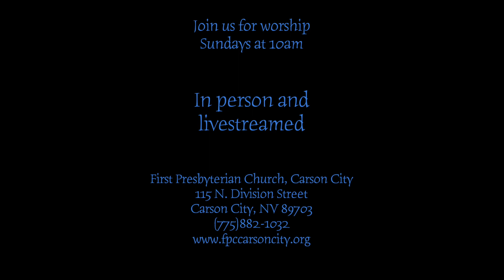Midweek Announcements: Thursday, March 30, 2023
The Gospel Passion Narratives will be posted on YouTube next week - 8am, and will be available via the website by 9am.

Easter Lilies must be purchased by Monday, April 3.

Maundy Thursday Soup Supper and Tenebrae Service this coming Thursday - 6pm supper, 7pm Tenebrae service. Please have your soups to the Family Life Center by 5:45pm.

We will have nursery and Sunday school on Easter. An egg hunt will follow the worship service on the east lawn for children up through grade three.

Our next Fellowship Suppers will happen on April 28 and 29. See Sandy Ehresman and Diane Young to sign up.